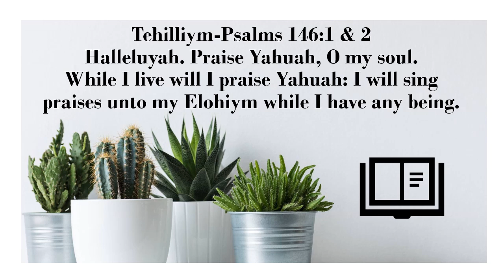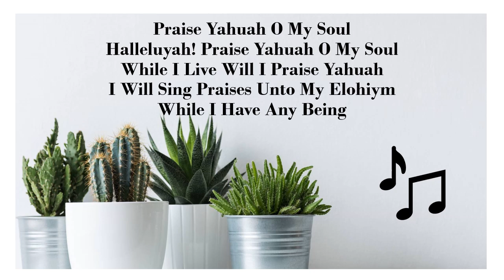Scriptures & Song With Ayaba G. | 5-25-2024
Song:
Praise Yahuah O My Soul
Song Lyrics: Psalms 146:1 & 2